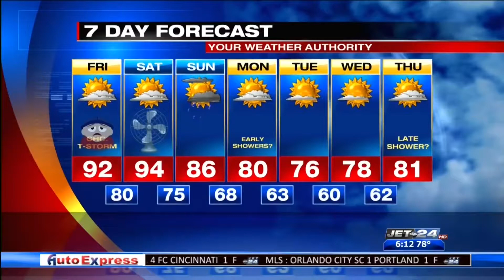Picture Perfect Weather- Juliana Rodriguez